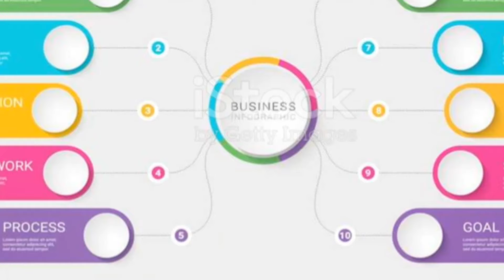Finally! HARRY reveals how TROUBLING the disclosed Emails are!